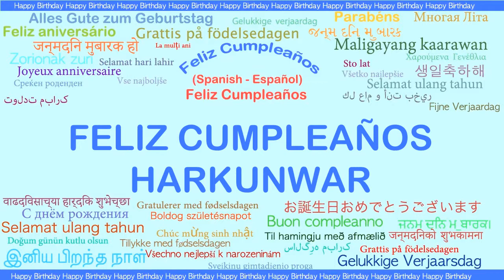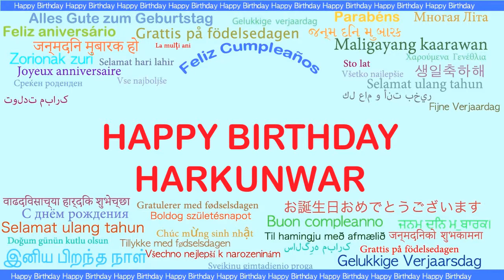Harkunwar Languages Idiomas - Happy Birthday